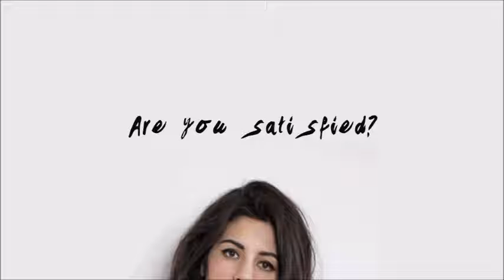THE FAMILY JEWELS in 56 seconds